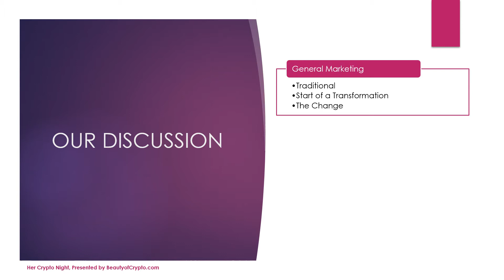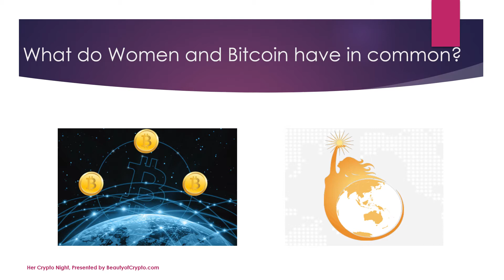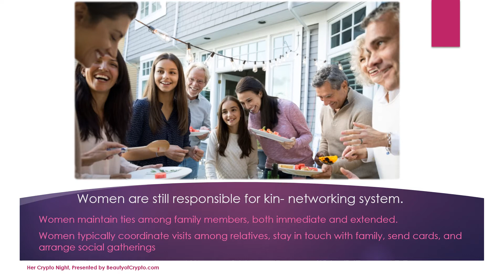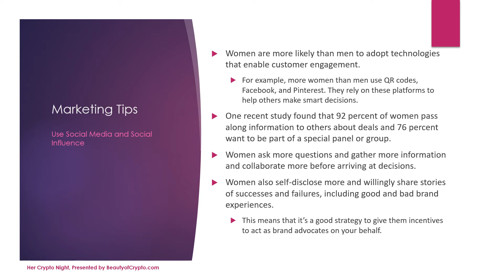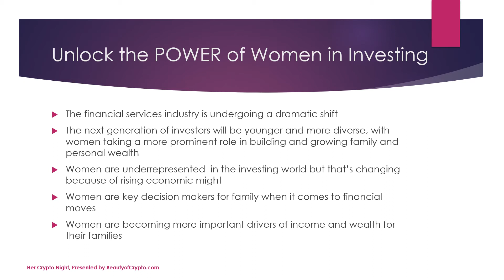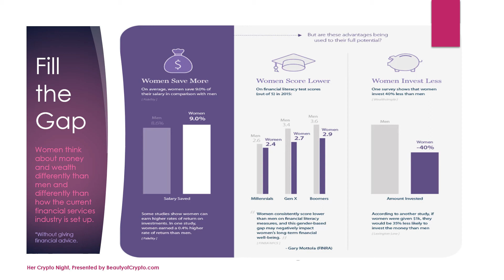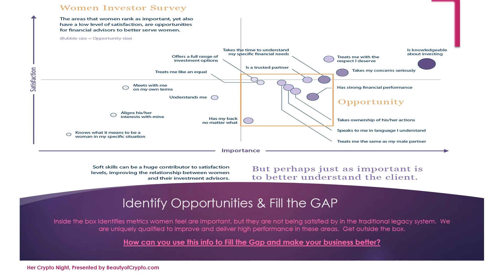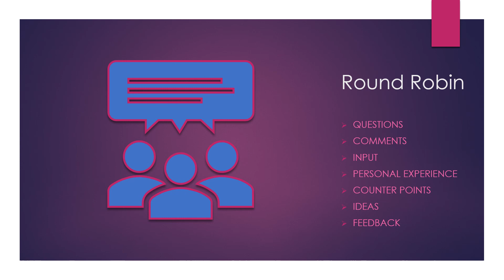Ideas for Marketing Crypto to Women | Beauty of Crypto | Her Crypto Night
In this meeting, we explore Ideas for Marketing Crypto to Women.  We will look at traditional marketing and how it has and must change to keep up with today's woman.  These ideas are the perfect foundation for a better understanding of how to identify opportunities to fill the wealth management gap that many women currently experience. Women with crypto businesses can use these concepts to identify opportunities and promote their business to other women.  This will help achieve the ultimate goal, which is to spread crypto adoption.

Want more business and crypto education? Want to meet like minded women in crypto?  Join us for our next virtual meeting!  Spots are limited, RSVP now online at:

💜Enjoyed learning about ideas for marketing crypto to Women?
Check out Beauty of Crypto's Channel for more great videos about adoption of Bitcoin and Cryptocurrencies by women in crypto.

The Takeaway===
The change is happening right now!
 ✅ Educate yourself
 ✅ Make the necessary adaptations
 ✅ Take advantage of the opportunities right in front of you